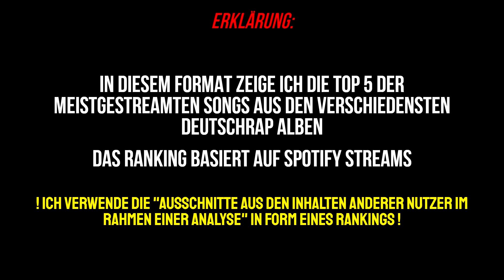TOP 5 der MEISTGEHÖRTEN Songs aus verschiedenen DEUTSCHRAP ALBEN 💯🔥 Zenit RR, Gzuz, TaP, ...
In diesem Format geht es um die Top 5 der Meistgehörten Songs aus verschiedensten Deutschrap Alben, das Ranking ist nach Spotify Streams sortiert!

•Ich verwende in diesem Video "Ausschnitte aus den Inhalten anderer Nutzer im Rahmen einer Analyse"•

•Ich verwende in diesem Video in Form eines Rankings "Ausschnitte aus den Inhalten anderer Nutzer im Rahmen einer Analyse"•
•Alle Rechte der verwendeten Songs bzw. Videos liegen bei den Urhebern und werden NICHT an Dritte weitergeleitet. Dieses Video mit all den verwendeten Ausschnitten aus Songs dient nur zur Unterhaltung!•
•Geht zu den Künstlern rüber und Supportet sie!•

Inhalt:
0:00 - Erklärung
0:10 - Gzuz
1:05 - Maximum III++
1:59 - Zenit RR
2:55 - Steinbock
3:50 - Tannen aus Plastik
4:46 - Outro